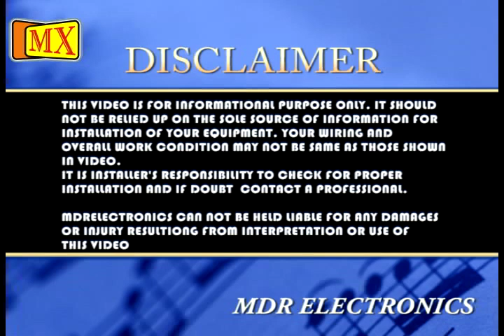How to DIY Solder less Screw type Connectors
This video gives us a brief knowledge of how to use your cable without soldering the connector.
Now you don't have to solder your cable to your connector. In some simple easy steps you can use your connector solder less

Step 1: Remove the Covering of the RCA Connector as shown, remove the screw as well.
Step 2: Open the Back part of the connector.
Step 3: Stripping of the cable.
Step 4: Insert the inner core in the Connector as shown in the Video.
Step 5: Fixing of the Connector. Insert the Cable in the Connector. Screw the Cable and crimping the Connector with the tool.
Step 6: Remove the extra shielding as shown in the Video.

Your cable is ready. Similarly you can crimp your other specific connector which supports solder less connection.

Product Link:

What is a RCA connector and what is it used for?

The RCA is the professional solution for common Phono or RCA connectors. RCAs are used for HiFi-applications like stereos, TV-sets, video recorders, beamers etc. The spring loaded ground contact of the RCA prevents pop noises when connecting under load. RCA is sold in pairs which are marked red / black.